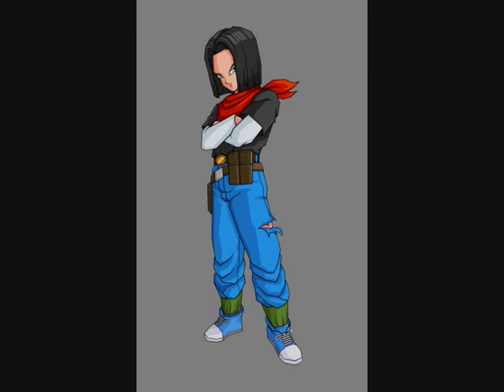Red Ribbon - Dragon Ball - Moeru Heart de ~ Red Ribbon Gun Wo Yattsukero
Vídeo da música MOERU HEART DE ~ RED RIBBON GUN WO YATTSUKERO ~ da série Dragon Ball, a música refere-se a saga Red Ribbon da primeira fase de DB, mas pode ser aplicada a toda a série, visto que o exercito da fita vermelha pendurou até a saga super 17 de Dragon Ball GT, sendo esta a penúltima saga de DB.